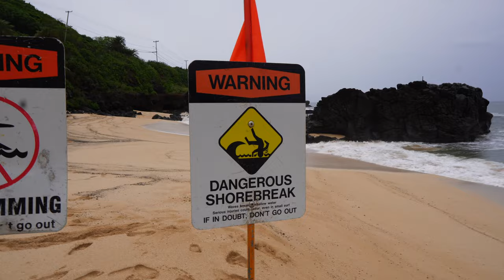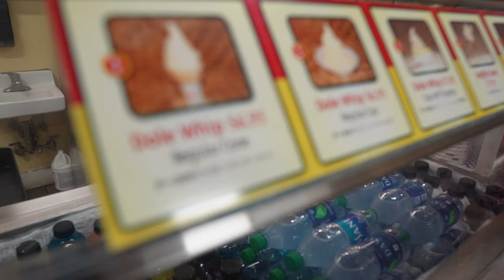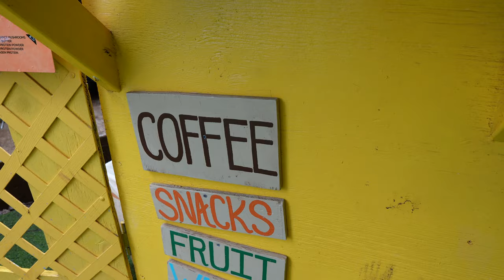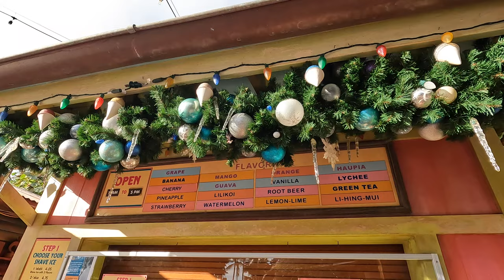HAWAII’S DOLE PLANTATION AND DISNEY'S AULANI | What to do in Hawaii!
There's no place better than the Dole Plantation in Oahu to try some authentic dole whip! After some more food, because why not, we head to Turtle Bay for some snorkelling and then we head off to our surprise one night stay at... AULANI!

Chapters:
0:00 Waimea Bay
0:47 Dole Plantation
1:22 Food Trucks
2:20 Sunrise Shack
2:40 Turtle Bay
4:18 Aulani

OUR GO-TO SUBSCRIPTIONS:
Best Music, Plugins and Stock Footage for Creators (Get 2 Extra Months FREE!)

We are Stacey and Rosh AKA 'Stosh', and we are GO FOR LAUNCH 🚀 We are a couple from Melbourne, Australia who love to create, travel and have fun!

👉🏼Threads: @goforlaunchvideos